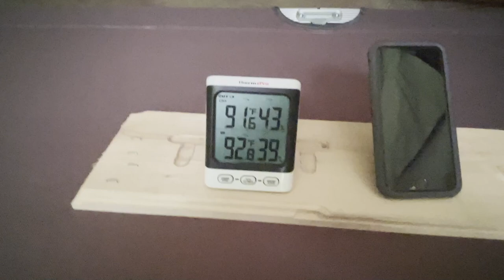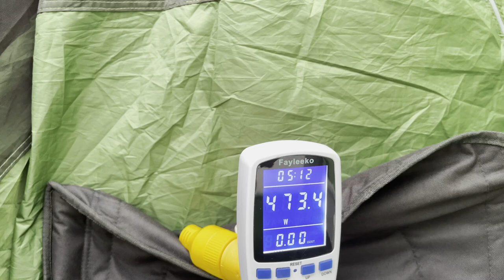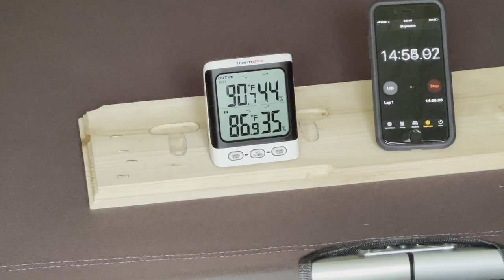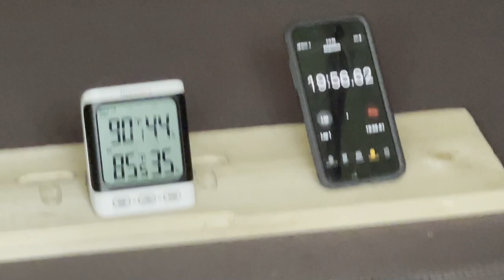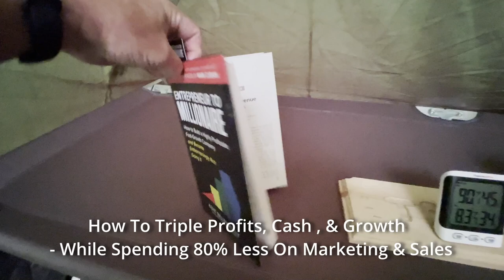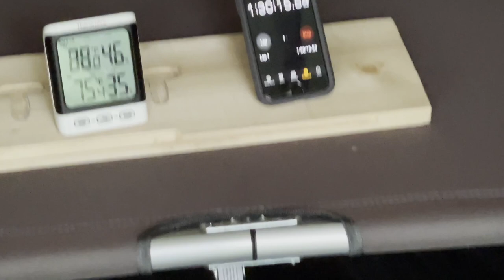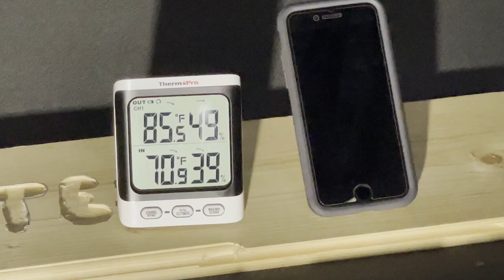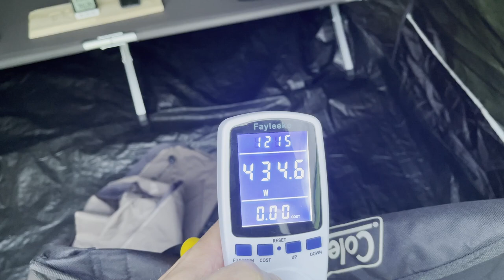AC Your Camping Tent - Cheapest Way!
MUST KNOW - MOST IMPORTANT CAMPING TOOL - NEW BOOK!!!  CAMPING,GLAMPING, & BUSHCRAFT 1O1
The Ultimate 3 in 1 Handbook For Outdoor Camping Adventures
All three formats:
Paperback Color Interior
Hardcover Premium Color Pictures
Paperback B&W Interior
Our research shows this is the Cheapest and Smartest way to AC a camping tent from 92 degrees down to 70 degrees in less than three hours.  Links:

Entrepreneur To Millionaire Book
Entrepreneur To Millionaire Audio Book
Entrepreneur To Millionaire eBook - Kindle
Generator Cheap (we have not bought or used - not an inverter)
Generator/Inverter Cheap (we have not bought or used - not duel fuel)
Generator/Inverter Recommended (new version to what we have in our generator video - we use and highly recommend this one too)
AC Unit From First Video (newer version)

The tent is a Kampa Brean 3 Air from Dometic in the UK

This is a Window AC Unit and how to put it in your tent to stay cool for long camping trips. Camping to Glamping - luxury air tent camping using the most innovative tents, gear and equipment in the world.  From ideas, hacks, strategies, locations, activities, etc.  This is the channel to learn how to make every camping trip amazing.

Camping to Glamping - luxury air tent camping using the most innovative tents, gear and equipment in the world.  From ideas, hacks, strategies, locations, activities, etc.  This is the channel to learn how to make every camping trip amazing.
Kampa Tents This tent is the Hayling 3 Air (2020)
Best place and prices for Air Tents - Ships to US with no shipping fees or sales taxes!
What To Buy Every Thing You See In Our Videoes (Air Tents Link Above)
Gorgeous Luxury Air Tent - an inside and outside look at one of the highest quality, feature function rich, latest technology, air tube tents from Kampa.  It's a perfect starter glamping tent for 2-3 people who want to live, sleep, entertain, play, and avoid the cold, bugs, rain or wind.